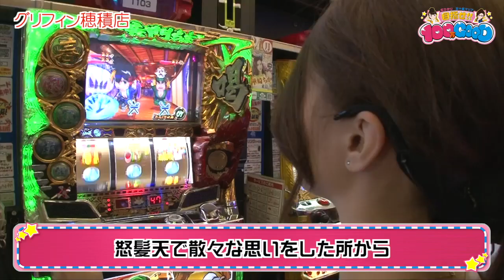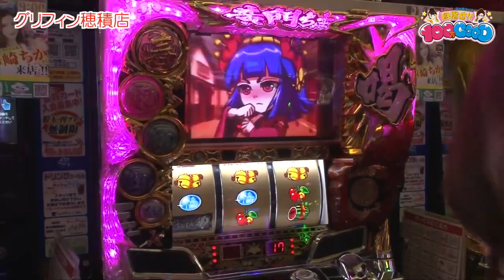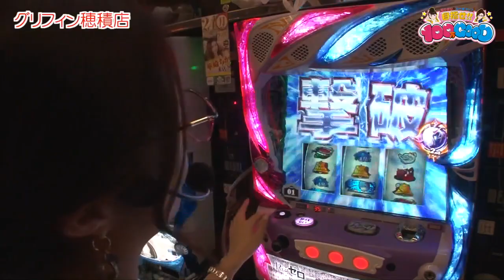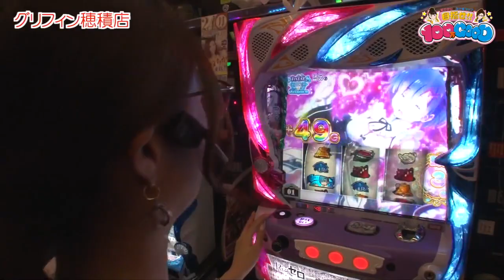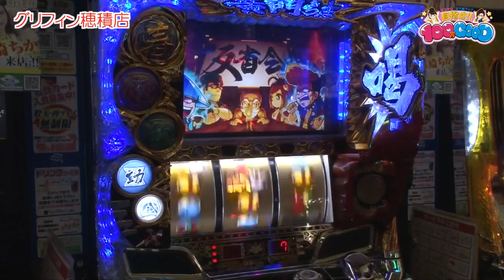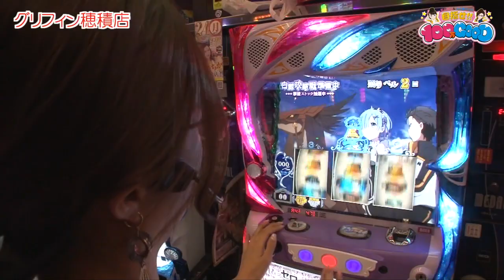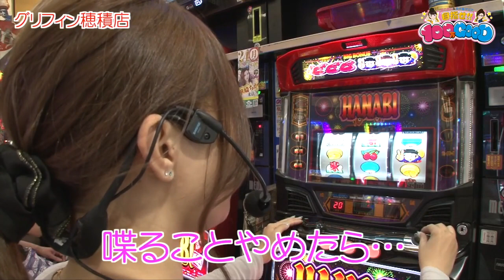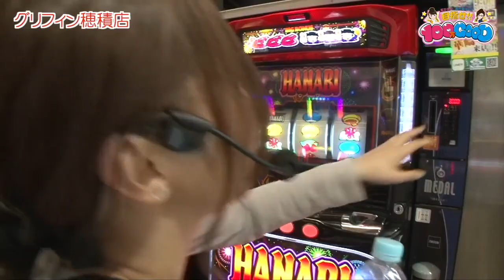目指せ!!100万GOOD 第160話(2/2)【Re：ゼロから始める異世界生活】《虹ひかり》《五十嵐マリア》[ジャンバリ.TV][パチスロ][スロット]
完全にお疲れモードになってしまった前半戦…しかし後半に目が覚める展開が!?

■実戦台：Re：ゼロから始める異世界生活、パチスロ黄門ちゃま　喝、ハナビ